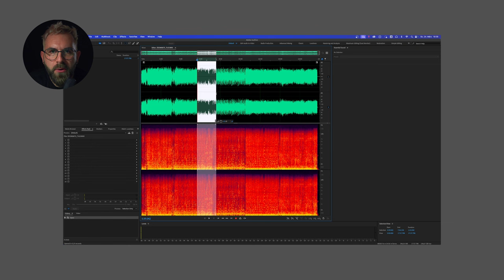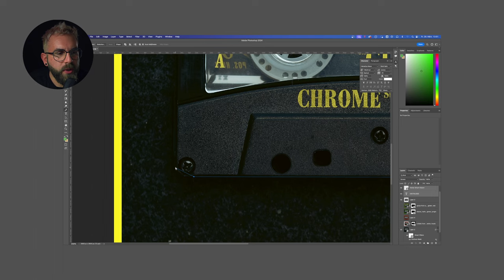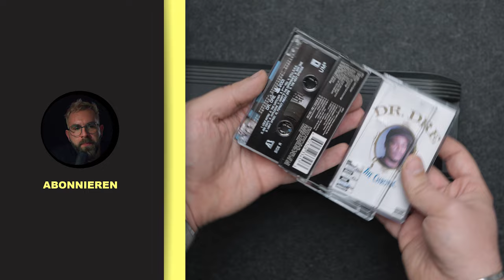Alte Kassetten digitalisieren (inkl. Mixtape Download)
Du willst alte Kassetten noch mal auf deinem Handy anhören? Dann schnapp dir doch einen Walkman und digitalisiere Kassetten aus deiner Jugend. So habe ich es jedenfalls gemacht. Hier eine super günstige, und sehr einfache Anleitung wie das geht.

Kapitel:
00:00 Intro
00:45 Abspielgerät und Recorder
02:45 Werbung
03:08 Digitalisierung und Download
05:20 Fazit und Outro

(Das Ding Radio Mitschnitt Capleton Dancehall Madness)

Equipment:
Field Recorder: Zoom H5
Camera: Sony Alpha 7 Mark IV
Microphone: Rode Go II
Lights: Aputure Amaran 100x